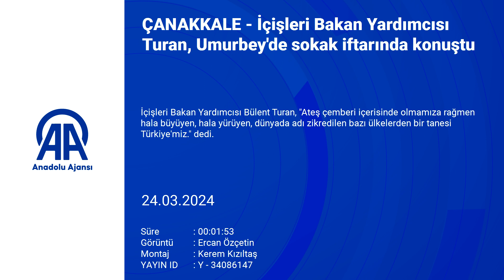İçişleri Bakan Yardımcısı Turan, Umurbey'de sokak iftarında konuştu:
"Ateş çemberi içerisinde olmamıza rağmen hala büyüyen, hala yürüyen, dünyada adı zikredilen bazı ülkelerden bir tanesi Türkiye'miz"

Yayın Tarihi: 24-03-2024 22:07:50